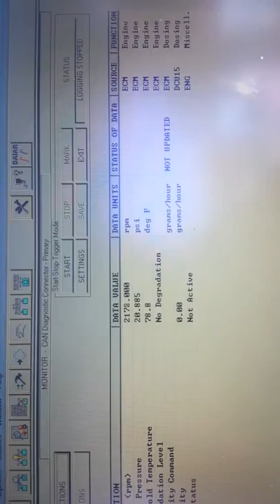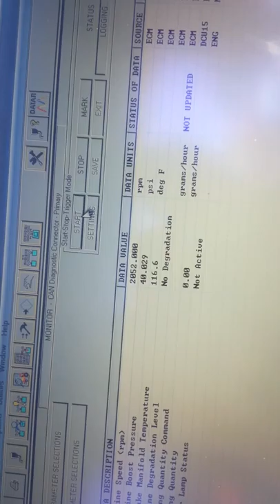Tier4 magnum urea delete